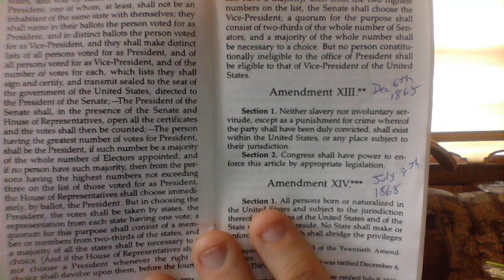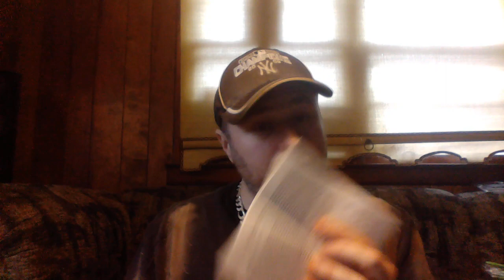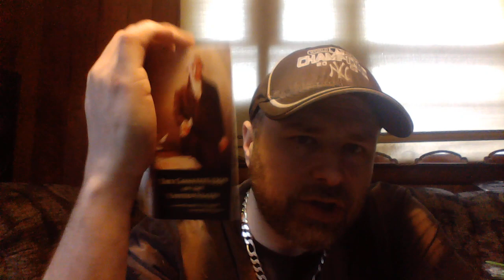How you volunteered to be slaves in the United States (You DON'T want to miss this one!)